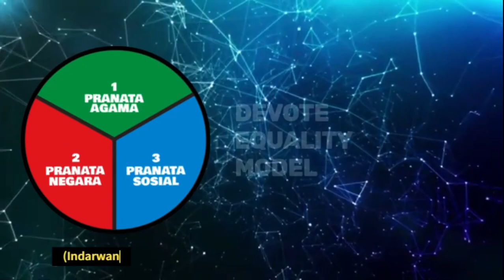620. TAHTA UNTUK RAKYAT, 2023 11 01 21 02 21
Tahta niscaya untuk rakyat bukan untuk partai politik atau keluarga - apalagi untuk diriku sendiri.

Malang, 1 November 2023

RKKUSK.RT. Pradotowiguno